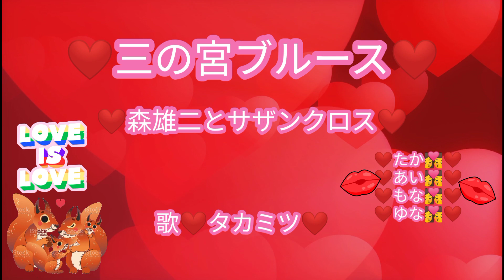【❤️たか👩‍❤️‍💋‍👨ハム❤️同時アップ❤️👨‍👩‍👧‍👧❤️新年のご挨拶🎍🙇‍♀❤️テーマ✨さん（三と3）✨💎💃👯‍♂️🕺💎❤】三の宮ブルース❤森雄二とサザンクロス❤歌タカミツ😻❤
❤チャンネル友の皆様❤🎍新年あけましておめでとうございます🎍❤🐿🐿🐿🐿👨‍👩‍👧‍👧❤

今年もムード歌謡から歌わせて頂きますo⁠(⁠(⁠*⁠^⁠▽⁠^⁠*⁠)⁠)⁠o❤
私の大好きなムード歌謡グループ❤
森雄二とサザンクロスさん❤
『三の宮ブルース』を歌って見ました(*´ω｀*)😻❤

チョー❤可愛い❤もなちゃん👩‍❤‍💋‍👨❤ゆなちゃん👩‍❤‍💋‍👨❤今年の歌い初めはAKB48さん❤
『365日の紙飛行機』をチョー❤可愛い❤く❤歌ってるでちゅ👩‍❤‍💋‍👨❤(⁠ ⁠◜⁠‿⁠◝⁠ ⁠)⁠♡😻😻❤

ゆなちゃん👩‍❤‍💋‍👨❤もなちゃん👩‍❤‍💋‍👨❤動画撮影🎥❤チョー❤可愛い❤あいちゃん👩‍❤‍💋‍👨❤(⁠っ⁠˘⁠з⁠(⁠˘⁠⌣⁠˘⁠ ⁠)❤❤❤❤❤❤❤❤❤❤❤❤❤❤❤❤❤❤❤❤❤😻😻😻😻❤

『三の宮ブルース』
森雄二とサザンクロス❤
歌❤タカミツ❤

AKB48さん👯🎶❤
歌❤もなちゃん👩‍❤‍💋‍👨❤ゆなちゃん👩‍❤‍💋‍👨❤👯🎶❤